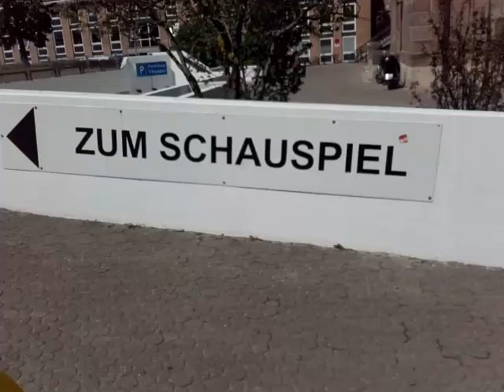schauspieler theater film oper kino serie gzsz unter uns lindenstrasse doku info till schweiger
*** Mit Youtube einfach schnell Geld verdienen ohne eigene Videos, genial einfach